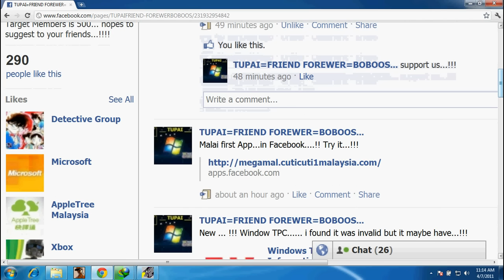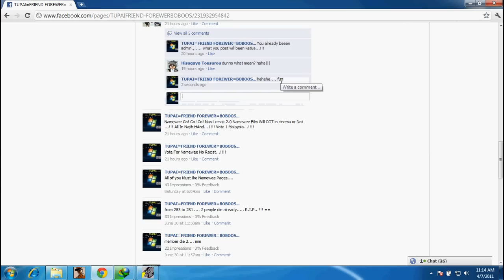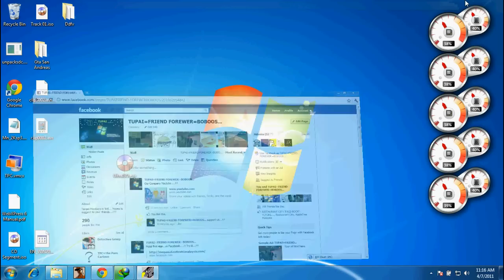Come To Join Us In Facebook... TPC With Namewee Song (Part 1)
Namewee Song"Meet The PM By Namewee" song download Thank For Watching This Video...!!! Hopes Namewee Will Meet Tun Najib Razak Fast ..!!! Vote 1 Malaysia ...~~ No Rasict..== Hopes our page will get 500 members or MORE.!!  2 Minutes later song will Upload In ( Part 2 )